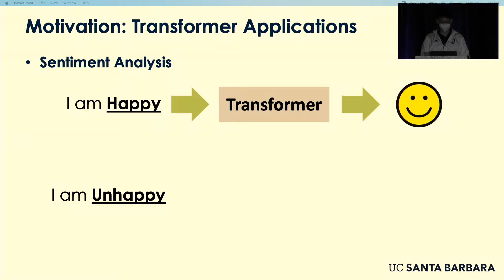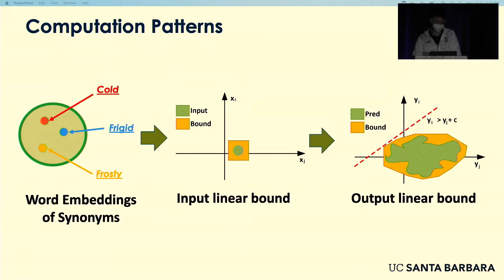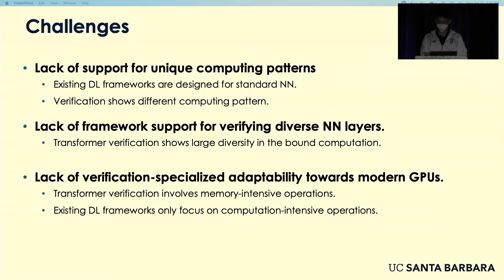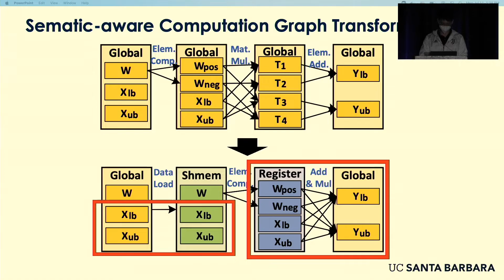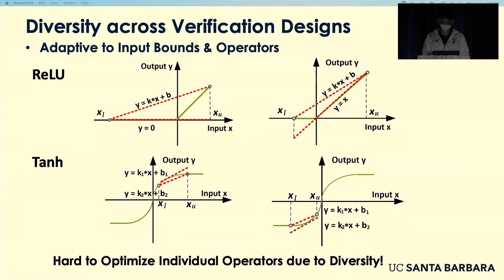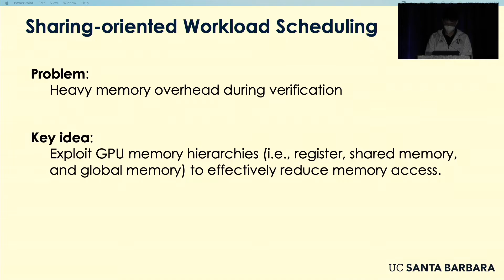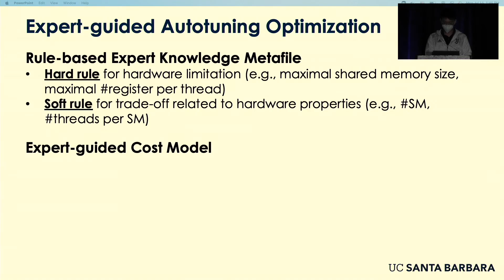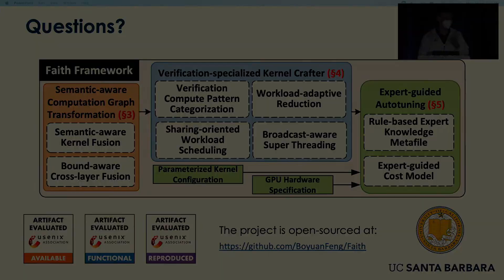USENIX ATC '22 - Faith: An Efficient Framework for Transformer Verification on GPUs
Boyuan Feng, Tianqi Tang, Yuke Wang, Zhaodong Chen, Zheng Wang, Shu Yang, Yuan Xie, Yufei Ding, University of California, Santa Barbara

Transformer verification draws increasing attention in machine learning research and industry. It formally verifies the robustness of transformers against adversarial attacks such as exchanging words in a sentence with synonyms. However, the performance of transformer verification is still not satisfactory due to bound-centric computation which is significantly different from standard neural networks. In this paper, we propose \textbf{Faith}, an efficient framework for transformer verification on GPUs. We first propose a semantic-aware computation graph transformation to identify semantic information such as bound computation in transformer verification. We exploit such semantic information to enable efficient kernel fusion at the computation graph level. Second, we propose a verification-specialized kernel crafter to efficiently map transformer verification to modern GPUs. This crafter exploits a set of GPU hardware supports to accelerate verification-specialized operations which are usually memory-intensive. Third, we propose an expert-guided autotuning to incorporate expert knowledge on GPU backends to facilitate large search space exploration. Extensive evaluations show that Faith achieves 2.1 times to 3.4 times (2.6 times on average) speedup over state-of-the-art frameworks.